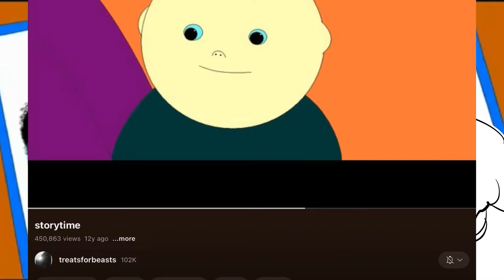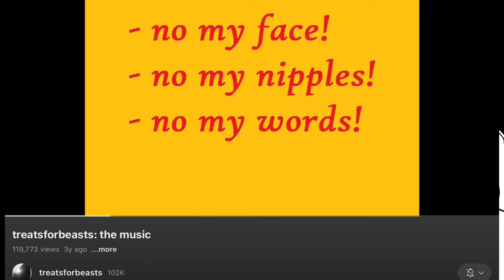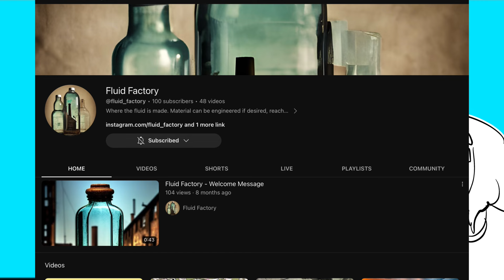The Beasts analysis!